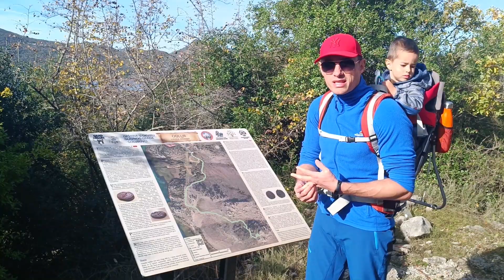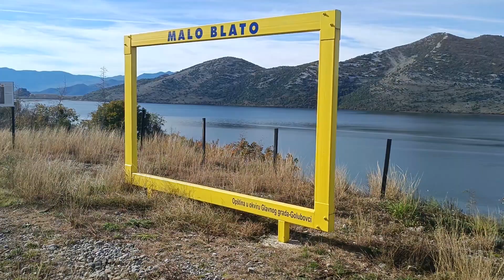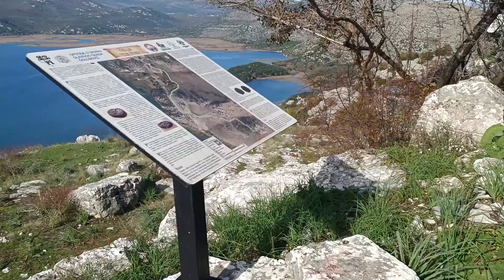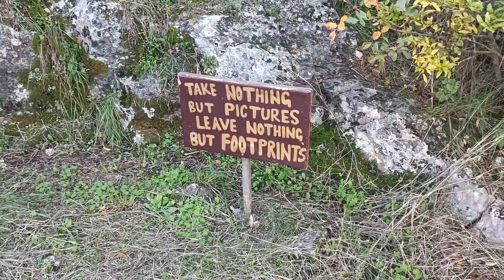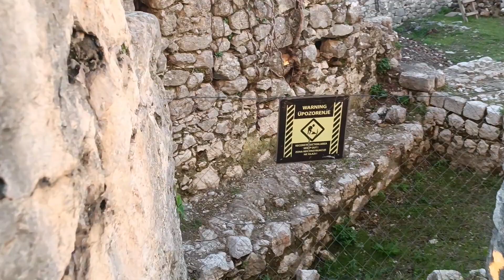Živi avanturu. Epizoda 22 - Oblun i Žabljak Crnojevića - (Cetinje) - Attraction Montenegro 2023 FHD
Pozicija sela Boljesestre na google maps odakle počinje tura za Oblun.

Pozicija sela Žabljak Crnojevića na google maps odakle počinje tura za tvrđavu Žabljak Crnojevića.

Ovo su tragovI stare Crne Gore koju morate obići.

Zapratite facebook stranicu
Attraction Montenegro
Milija Čabarkapa
Ivana Krivokapić